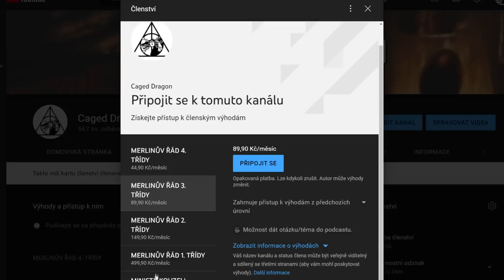MŮŽE KOUZELNÍK PŘIJÍT O SVÉ SCHOPNOSTI?